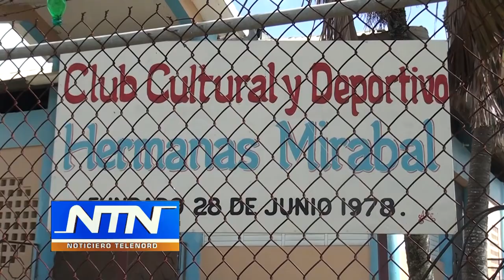Conflictos en directiva del centro comunal de sector Hermanas Mirabal en SFM